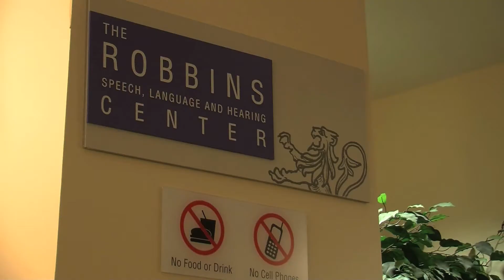Communication Sciences & Disorders: Elizabeth Lidov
Communucation Sciences & Disorders major Elizbeth Lidov takes courses in language acquisition, anatomy and physiology, American Sign Language, survey of speech, survey of language, and speech science to prepare her for a career as a speech pathologist or an audiologist. (Filmed and edited by Emerson students.)